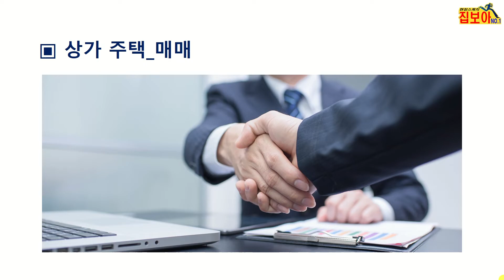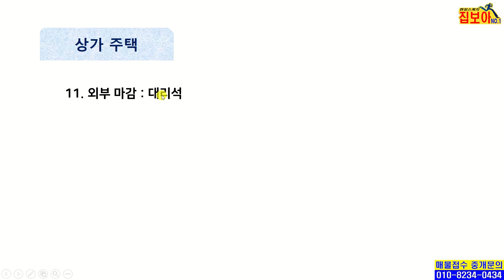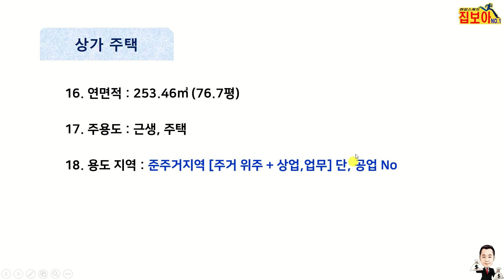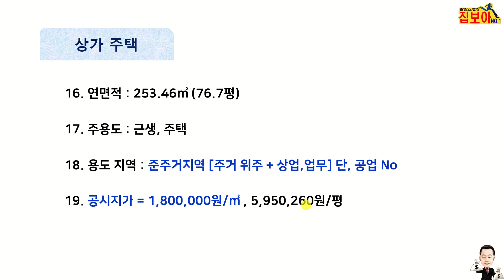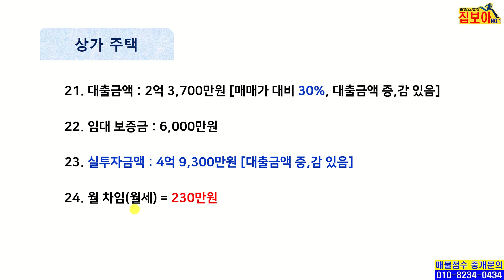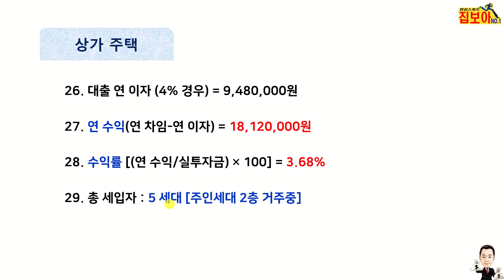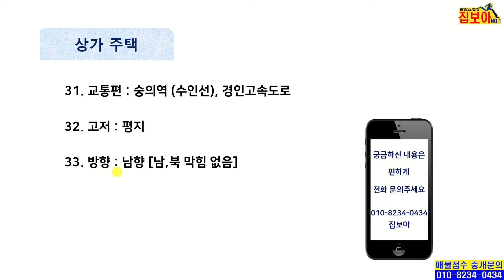상가주택매매 인천 용현동 용마루3블럭아파트 LH미추홀퍼스트아파트 엑슬루타워 숭의역 수인선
매물번호 : B 42  , 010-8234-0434, 집보아부동산, 최소장, 매물접수중